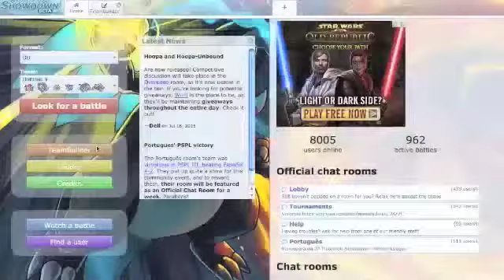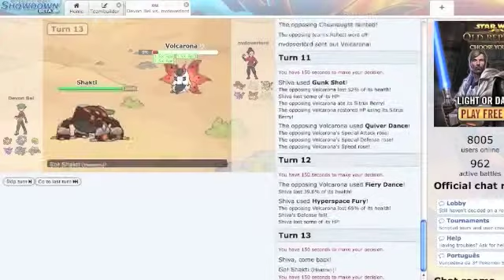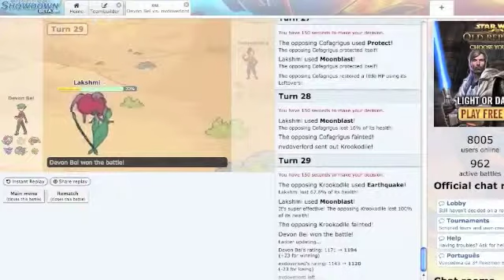Pokemon Showdown! - "Genie in a Battle"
Pokemon Showdown Battle Using Hoopa Unbound!